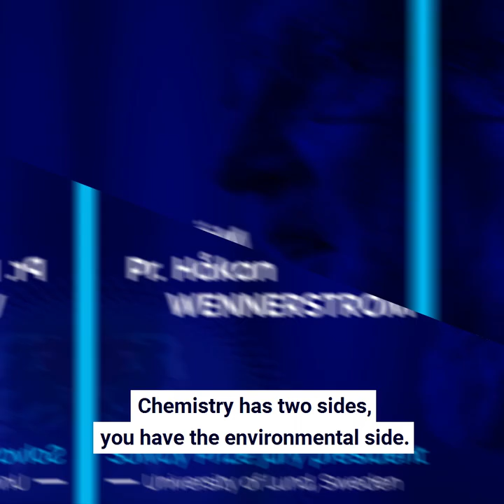Professor Hakan Wennerström, Chemistry for the Future Solvay Prize Jury Member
Professor Hakan Wennerström agrees that chemistry has received a bad reputation over the years. At Solvay, by applying a transition to a circular economy we make sure to develop a long lasting growth strategy while keeping emissions to a 0!